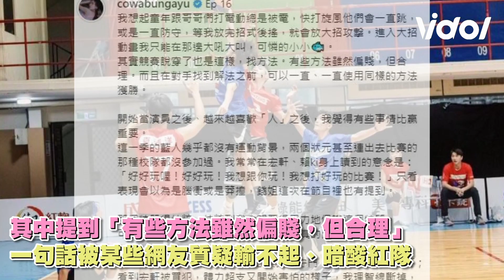《全明星》藍隊男神睡相大公開！林輝瑝愛睏好呆萌.他睡到講夢話XD│ Vidol.tv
請問 子賢 是在夢裡吃東西嗎哈哈
林輝瑝 的呆萌樣太口愛啦😻